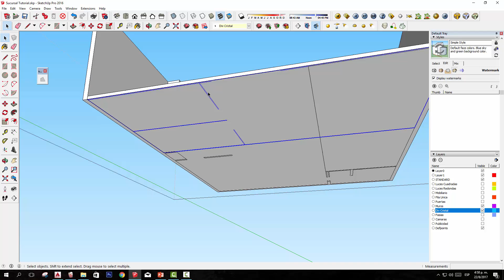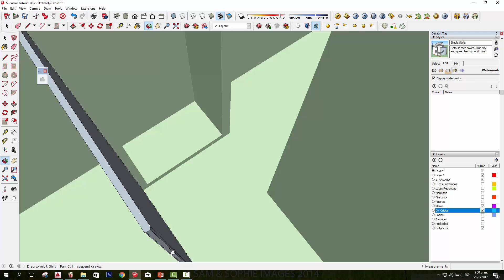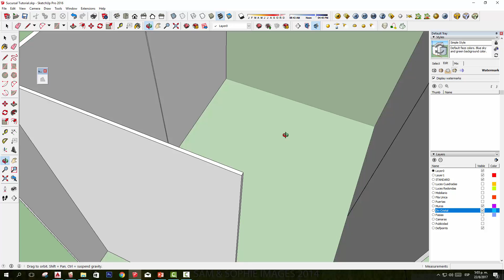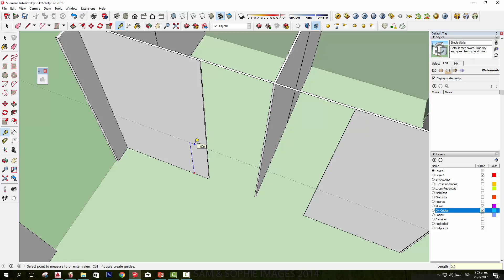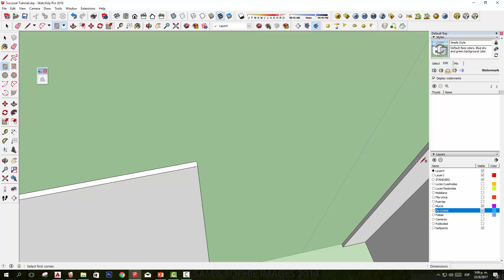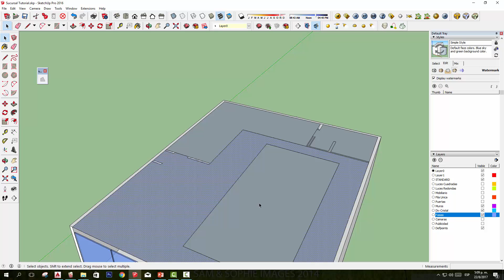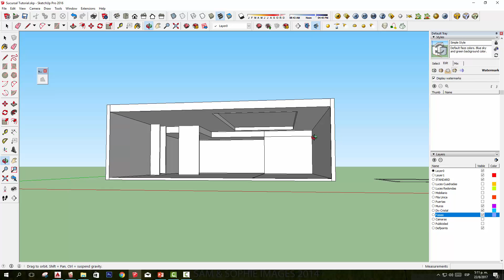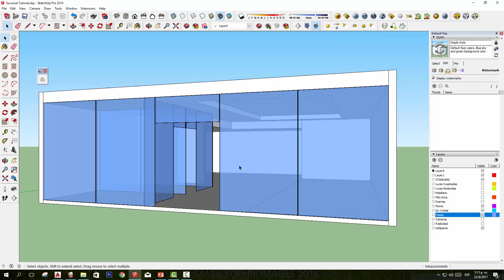Sketchup + Vray - Modelado y Rendering Interior Asociación Ahorros - Parte 2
Proyecto para los Cursos de Modelado y Rendering Sketchup y Vray.
Si requieres los archivos de soporte para realizar este tutorial completo, déjame saber por mi correo personal.